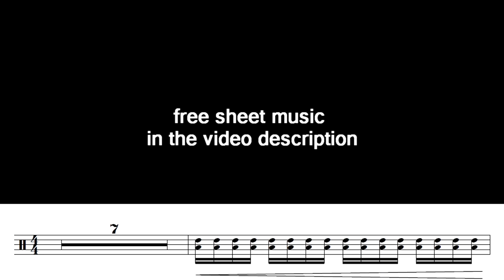Aerials - System Of A Down Drum Cover + Transcription (Free PDF sheet music / score)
Aerials - System Of A Down Drum Cover + Downloadable pdf sheet

These videos are made mainly for my students in order to learn how to read sheet music.

Nikos Skiadas, Greece, Creta Island